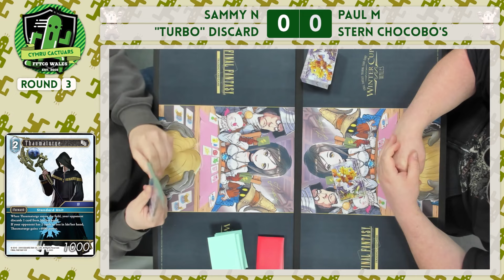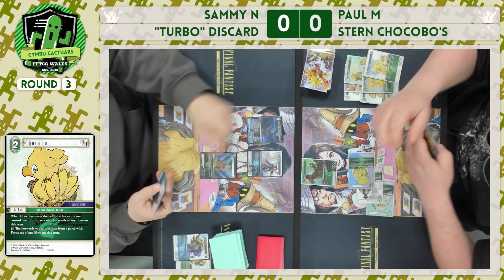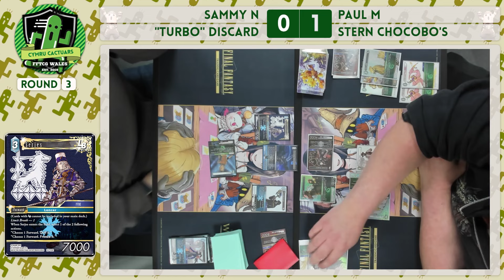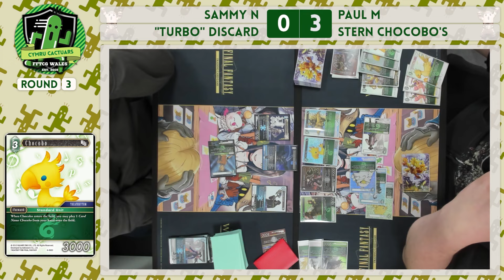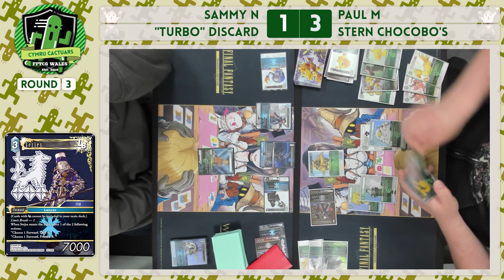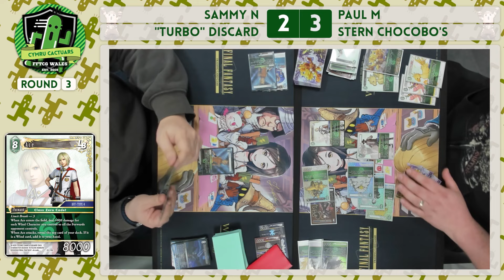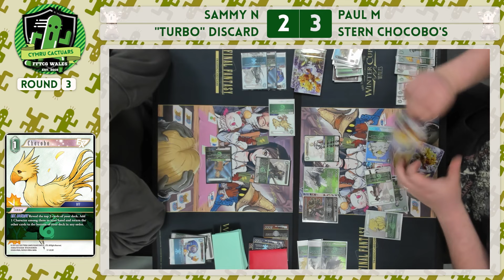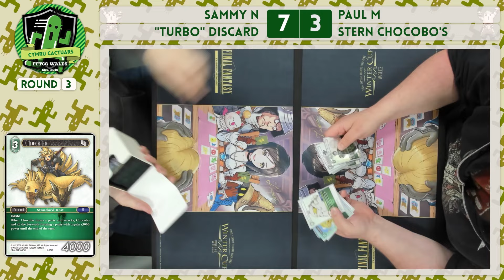The reason MIOUNNE is banned in FFTCG // Opus 22 // Cymru Cactuars // Final Fantasy TCG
It's Sterne Chocobos again facing off against a Turbo Wind/Ice with Rikku holding the charge. Will the discard be enough to combat the extreme Chocobo draw power? Find out here!

Game: 00:00:00
Interview: 00:16:20